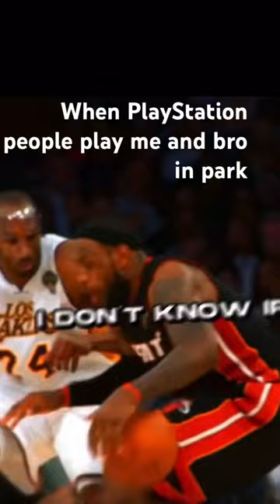nba fax basketball edit